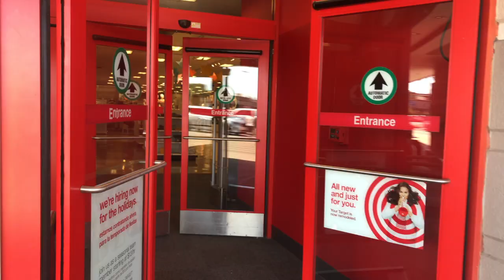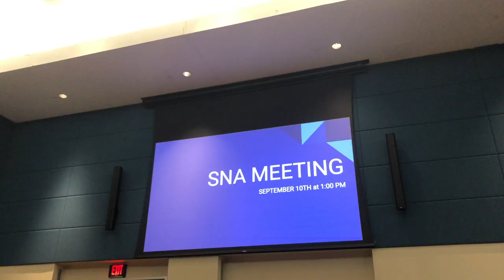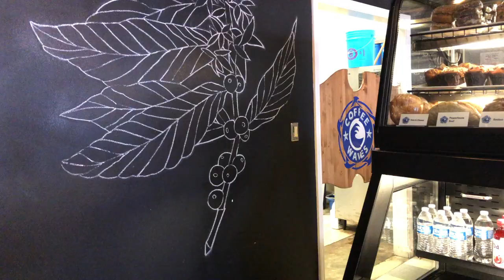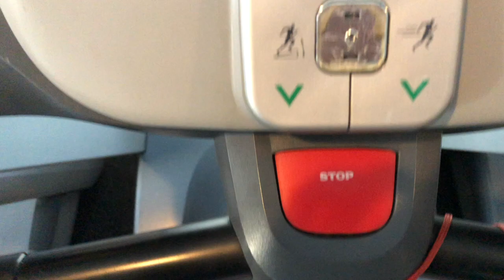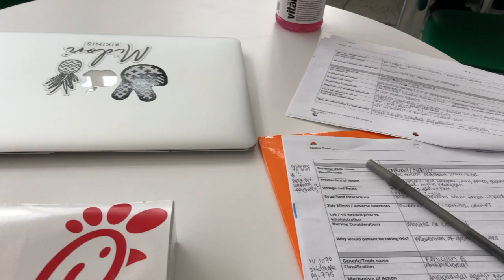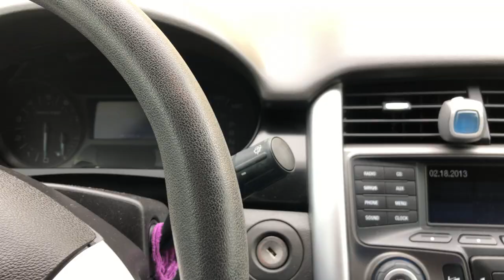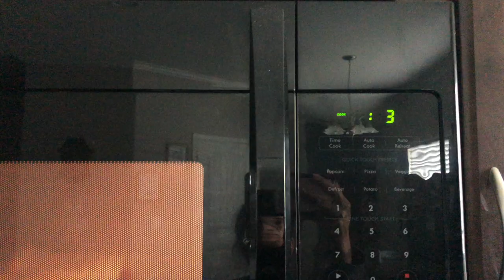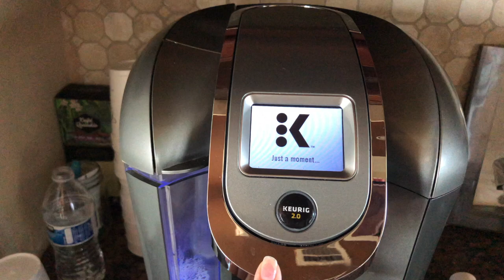Week In My Life (Nursing School + My Birthday)